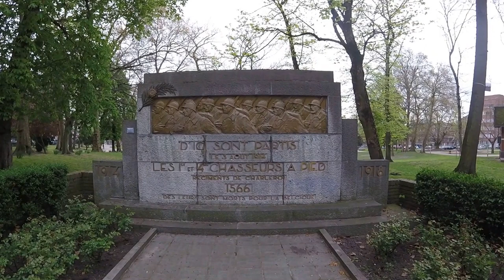Queen Astrid Park War Memorial in Charleroi [CC]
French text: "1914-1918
D'ici sont partis le 3 août 1914
Les 1er et 4me Chasseurs à pied
régiments de Charleroi
1566
des leurs sont morts pour la Belgique"

Audio: The Sun Is Scheduled to Come Out Tomorrow by Chris Zabriskie